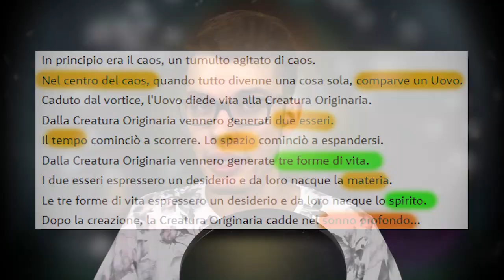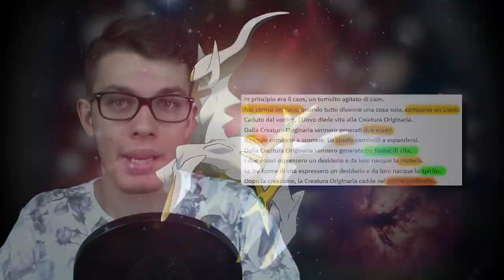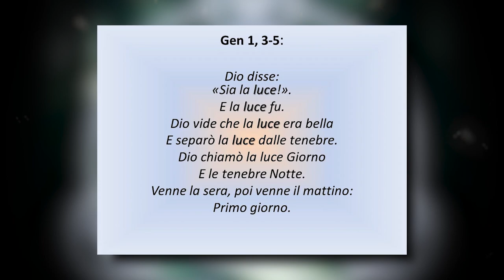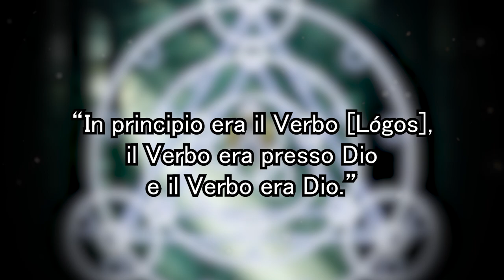TEORIA POKÉMON: ARCEUS, UNOWN e la parola di DIO - Concept Analysis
Arceus e gli Unown: due Pokémon il cui legame è avvolto da una fitta aura di mistero. Oggi, con questa teoria, tenteremo di fare luce sulla questione!

Vuoi vedere altre Teorie Pokémon? CLICCA QUI!